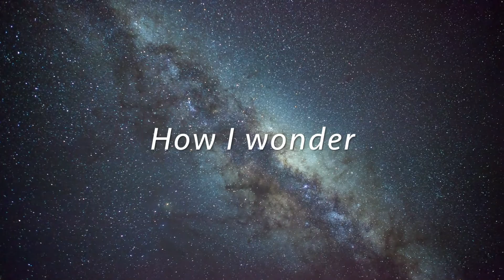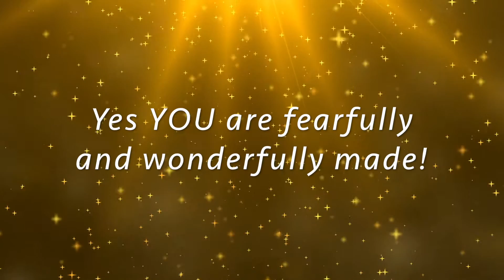Twinkle, Twinkle Little Star Lullaby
A calming lullaby that holds a special message that is not just for little people!  'Twinkle, twinkle little star-YOU are special-yes you are!'